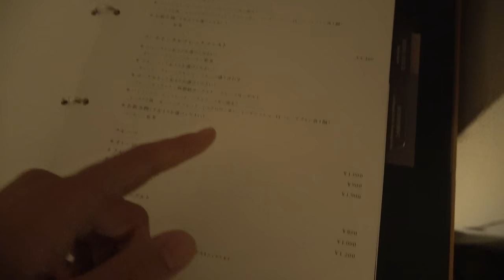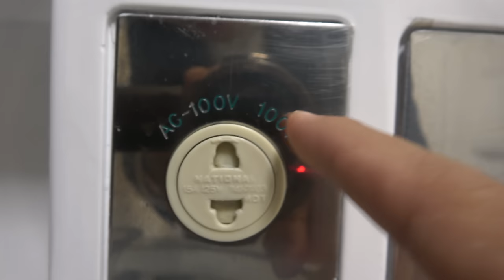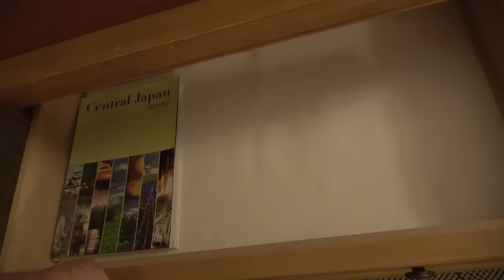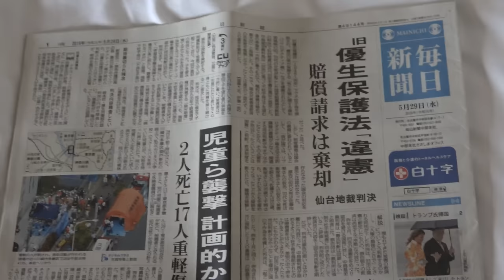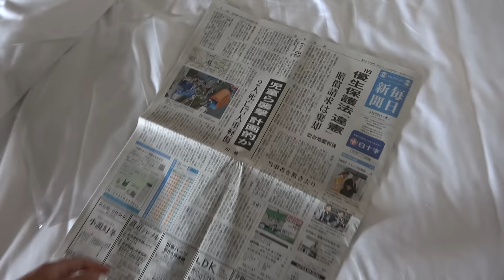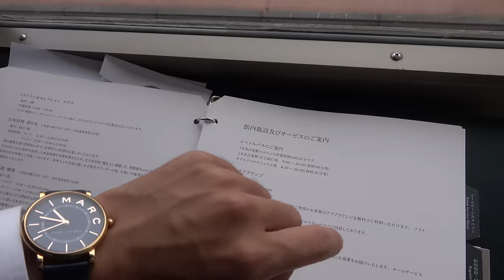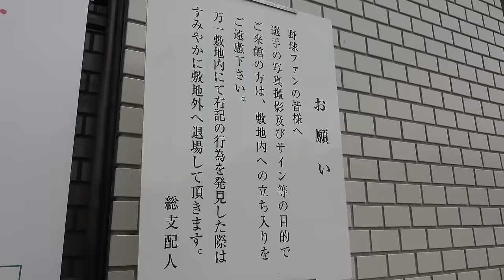名古屋 ホテル戦争 マリオットに勝て！ホテルナゴヤキャッスルに宿泊【1905上海5】新横浜駅→名古屋駅 5/28-101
名古屋ではもともと名古屋城前のナゴヤキャッスルが皇室御用達の最高級ホテルでしたが、現在はマリオットが一位と認識されがちです。こんど、ナゴヤキャッスルは建て替えることになっているそうで、その前にと宿泊しました。

2019年5月30日